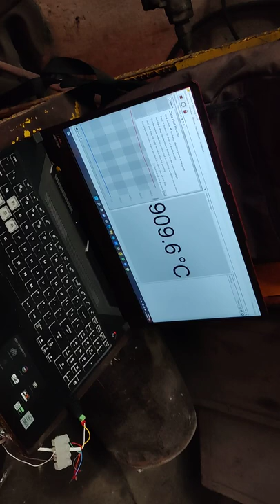Infrared Pyrometer CCM TMT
Non Contact Infrared Thermometer